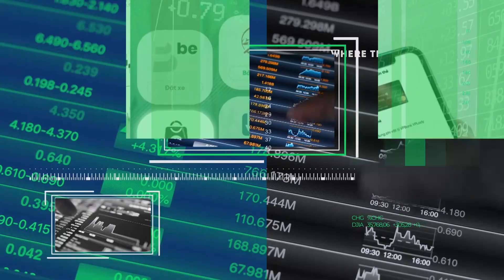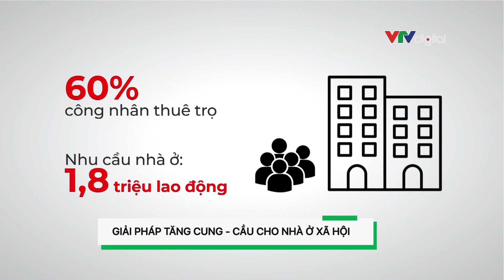DCTC online: Đẩy nhanh 120 nghìn tỷ cho nhà ở xã hội | VTVMoney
Đẩy nhanh giải ngân gói 120 nghìn tỷ đồng cho Nhà ở Xã hội.
Vay mua Nhà ở xã hội có gì mới sau khi Luật Nhà ở sửa đổi được thông qua?